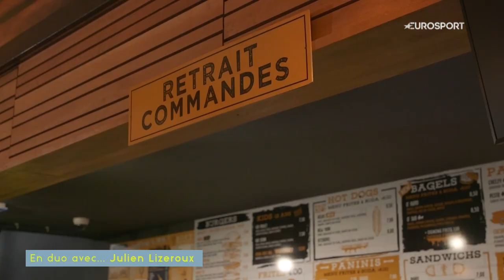"En Duo" avec Julien Lizeroux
Rencontre à La Plagne avec le vice champion du monde de slalom, entre tyrolienne et snack bar !

Épisode "En Duo" pour l'émission Chalet Club sur Eurosport - Hiver 2019/2020